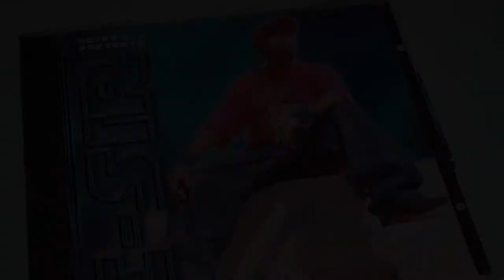403. Mr & Miss USIU - Mugambi Nthiga (The Play House)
Mugambi landed his first acting gig at age 5, as the little drummer boy in his nursery school Nativity. The reviews were excellent. His career would really begin decades later, with appearances in plays and musicals in different stages in Nairobi. It's when he found himself jobless in America in the middle of the 2008 recession that things got exciting. He joined Philadelphia’s acting scene, appearing in independent stage plays and short films, and telling stories about American history to tourists in the summer. On returning to Nairobi, he landed principal roles in M-Net’s pan-African TV drama 'Changes', and the celebrated Kenyan films 'Nairobi Half Life' and 'Stories Of Our Lives'. After gaining some writing experience on the 'Village Series' of comedy musicals, he created, co-wrote and co-directed 'Groove Theory', a musical drama TV series that ran for two seasons on regional cable TV. In 2014, Mugambi curated and directed 'Stories From The Mall', a theatre tribute to the events of the 2013 Westgate terrorist attack. In 2015, he co-wrote 'Kati Kati' a feature film co-written and directed by Mbithi Masya. Kati Kati premiered at the Toronto International Film Festival 2016 where it was awarded the FIPRESCI Prize. It went on to win the award for Best Film at Sweden's CinemAfrica Festival, a New Voices/New Visions Special Mention at the Palm Springs International Film Festival and the award for Best East African Film at the Africa Magic Viewers' Choice Awards. In 2017, he co-wrote 'Supa Modo', a family film directed by Likarion Wainaina, which premiered at the 68th Berlin International Film Festival 2018, and was awarded a Special Mention from the Generation Kplus Jury. Supa Modo continues a spirited worldwide festival run and is still winning the adoration of viewers and critics.